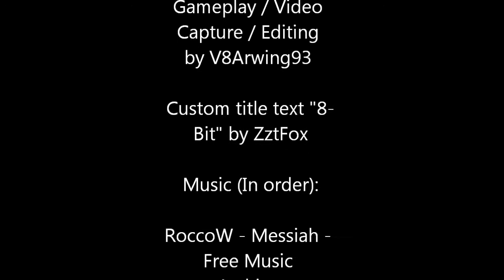OSHA Violation #1337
Looks like SOMEONE took the new forklifts for a spin.

This is my first shot at making machinma, so there might be a few hiccups in the quality. I'm open for suggestions, so come at me with any and all feedback! (Not too much, though.)

Bass of the Returners (The Returners) - bLiNd , on Disk 5)